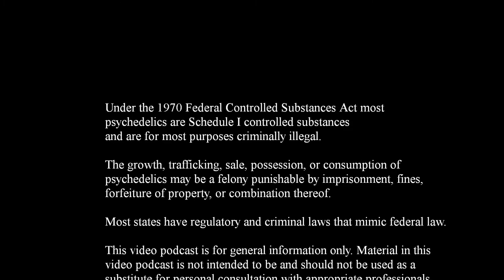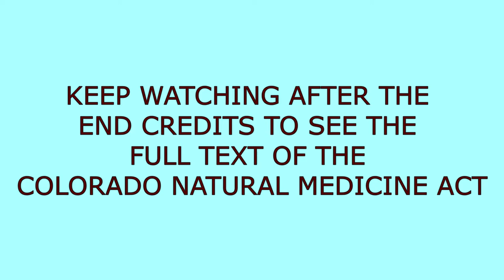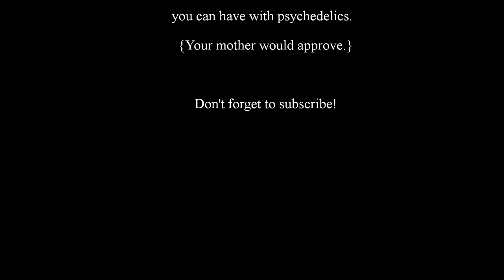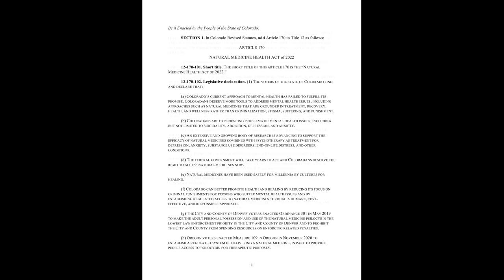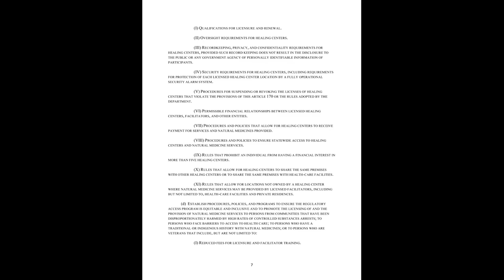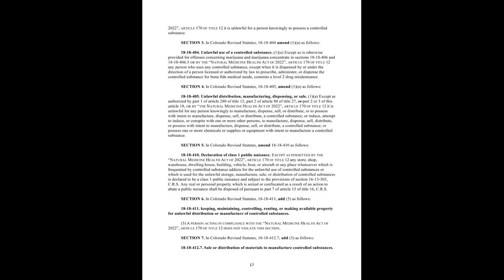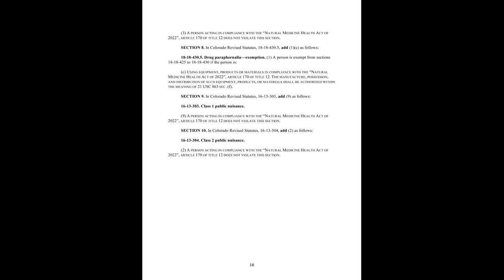Joshua Kappel, Esq. Discusses the Colorado Natural Medicine Health Act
27 July 2022